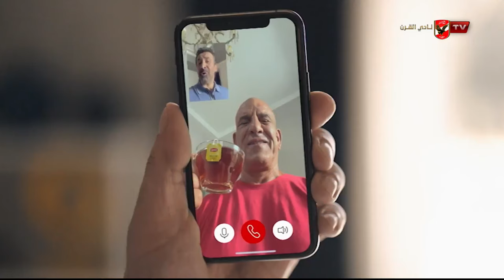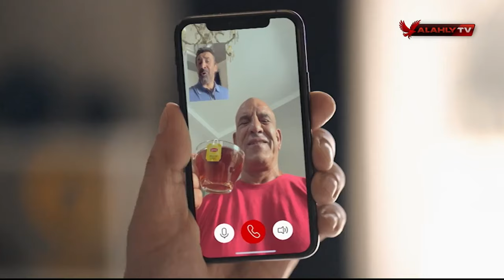اللقاء الكامل | الكابتن أشرف ممدوح - نجم النادي الأهلي السابق | 22-5-2024